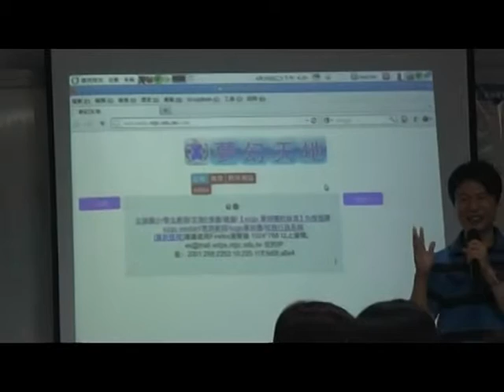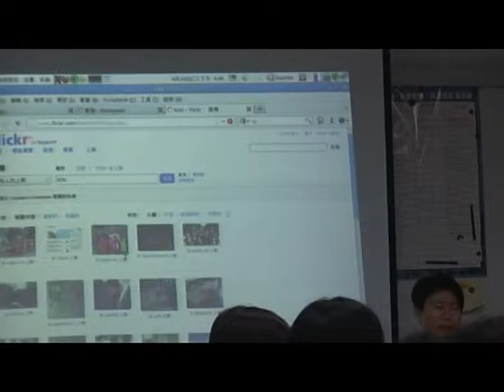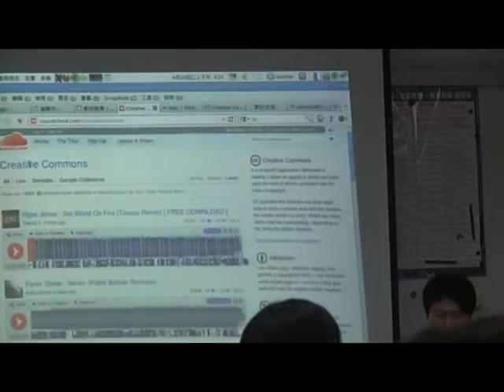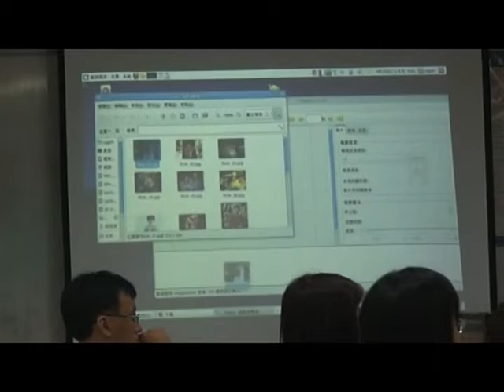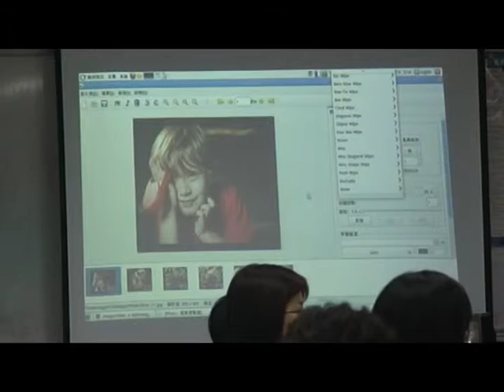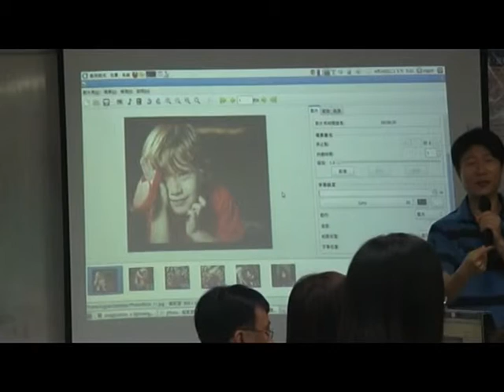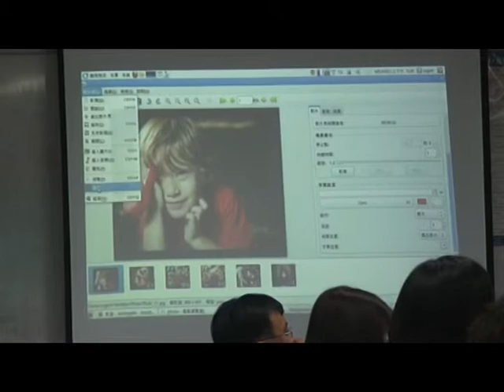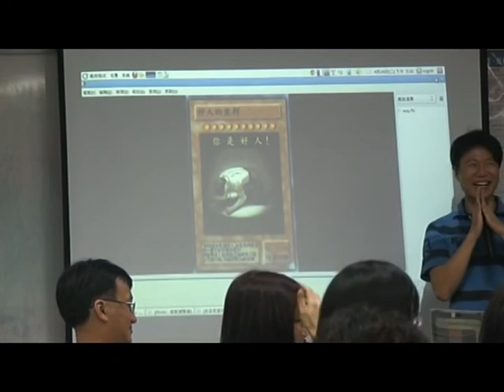imagination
自由軟體研習-imagination
eric主講